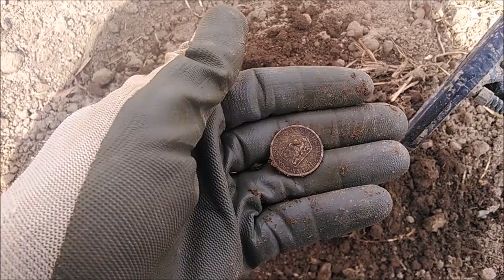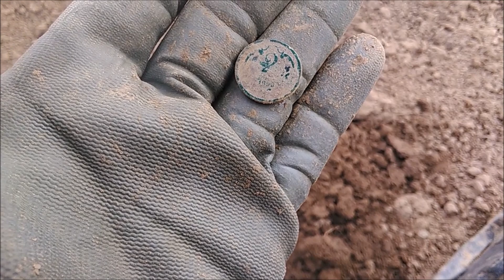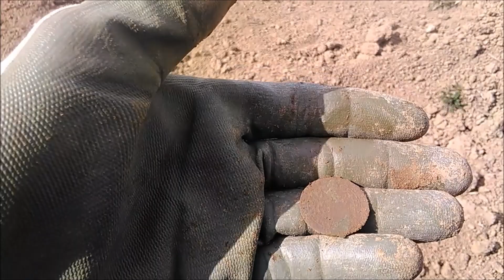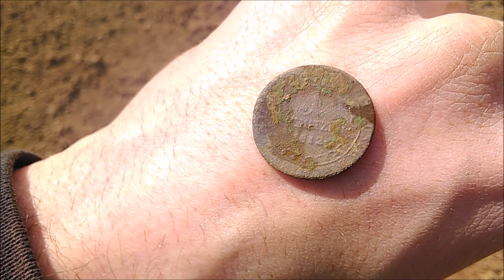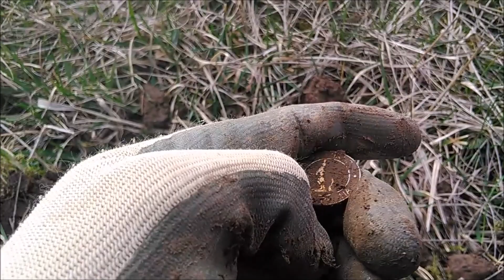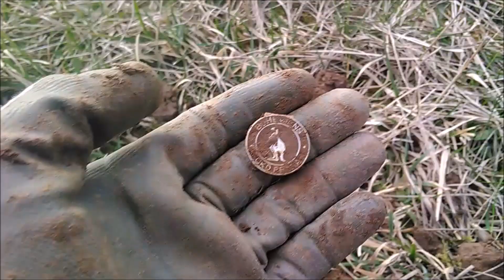Hledání s detektorem kovu - loupení za plotem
Během mé hledací dovolené jsem se náhodou dostal na jednu soukromou plochu za plotem...člověk na takovém místě neví co má očekávat, jestli hrnce zlata nebo tuny šrotu..já jsem byl nakonec docela spokojen.